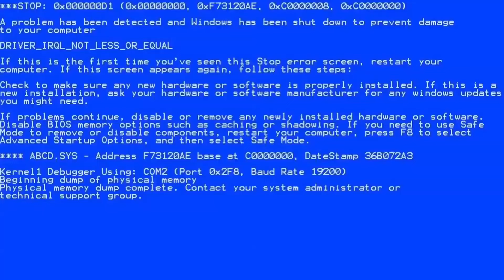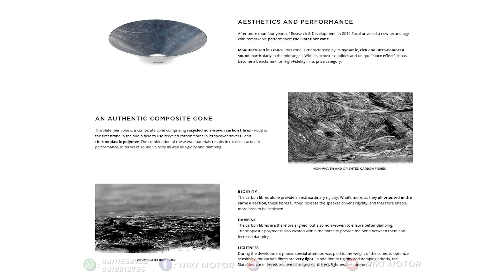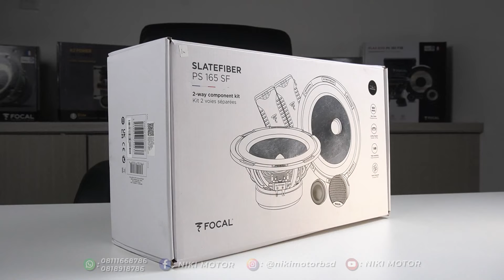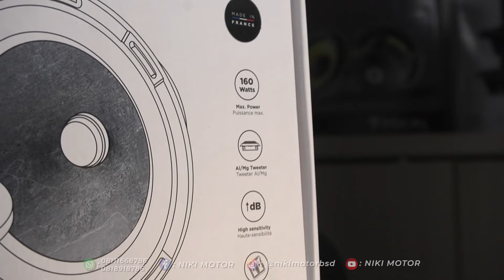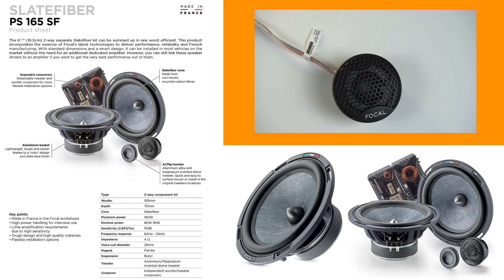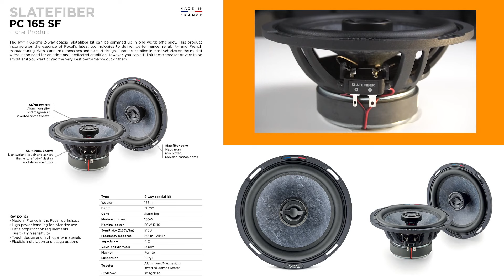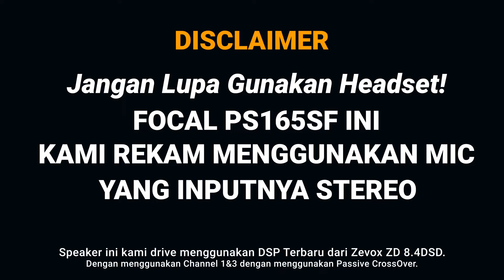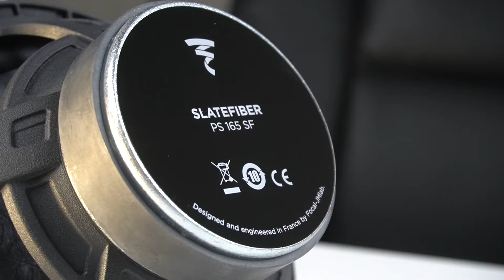UNBOXING + SOUNDTEST FOCAL SLATE FIBER SERIES!! LINE UP TERBARU DARI FOCAL MADE IN FRANCE!! 🔥🔥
🔈Car Audio Installer
🔈WindowTinting
🔈SoundProofing
🔈OEM Look
🔈Custom Instalation
🔈Proffesionally Installed
🔈Proffesionally Tuned

Workday : Monday - Saturday
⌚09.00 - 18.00